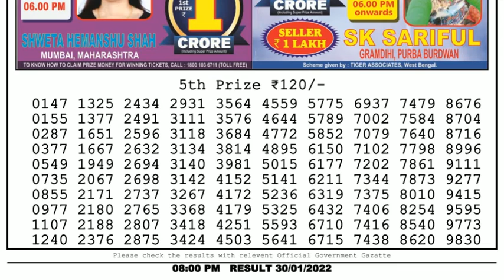🔴Dear Lottery Sambad Live 8pm today 30.01.22 Nagaland State Lottery Result